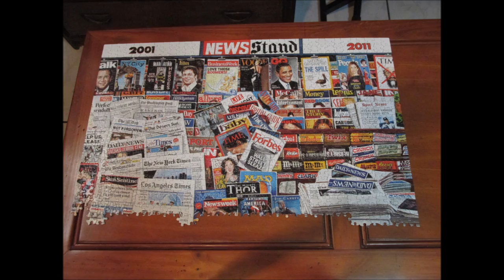"2001-2011 Newsstand" - Stop Motion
Here's our first stop motion we've done together, it's a puzzle and it was very fun to make it so hope you guys like it!!! :D